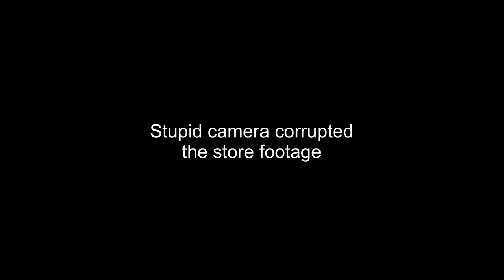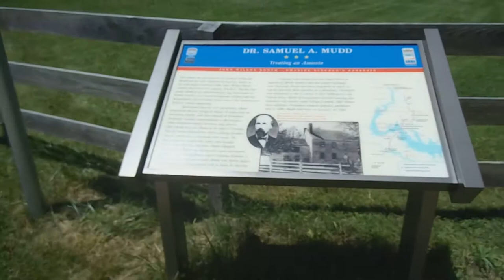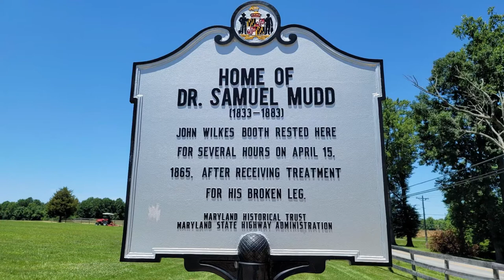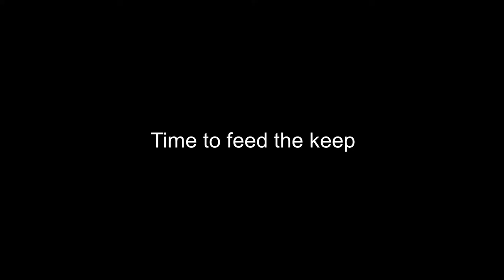We took our keep on a Roadtrip to Dr. Samuel A. Mudd's House and this happened👨‍⚕️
We put spirit keeping to the test on a Roadtrip slash paranormal investigation to doctor Mudd's house located about a hour outside of Washington DC. We even had time to throw in a little Mukbang in which we tried the naked chicken shalupa.